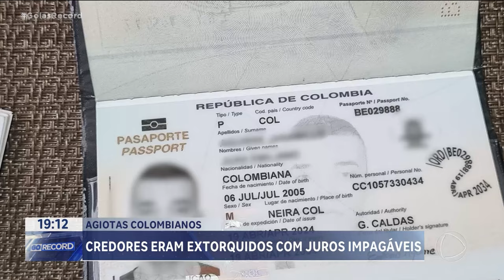AGIOTAS COLOMBIANOS: AGIOTAS VINDOS DA COLÔMBIA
POLÍCIA PROCURA POR DOIS COLOMBIANOS SUSPEITOS DE PRATICAR AGIOTAGEM E AMEAÇAR OS CREDORES, AQUI EM GOIÁS. HOJE, OUTROS SEIS ESTRANGEIROS FORAM PRESOS NUMA OPERAÇÃO DA POLÍCIA CIVIL. AS VÍTIMAS ERAM PEQUENOS COMERCIANTES E PESSOAS COM DIFICULDADE DE CONSEGUIR UM EMPRÉSTIMO.